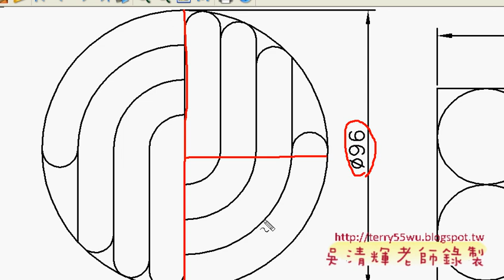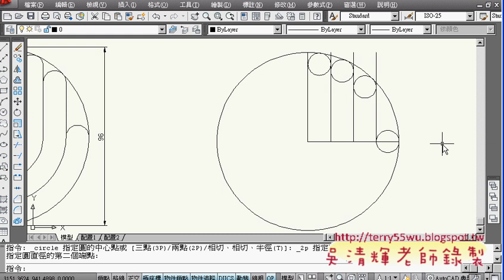38練習02(AUTOCAD2010_2D入門_吳老師提供)